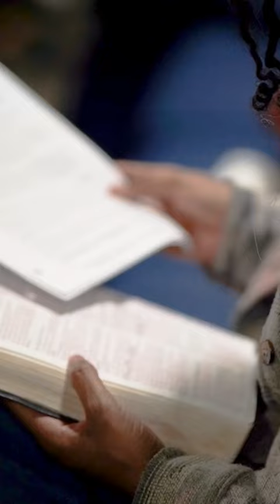Are You Prepared for Offense?